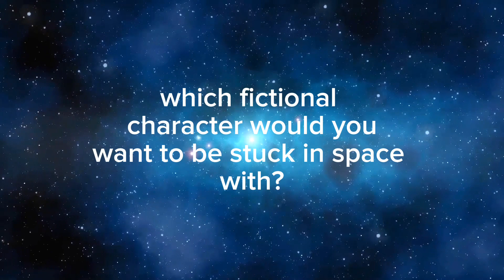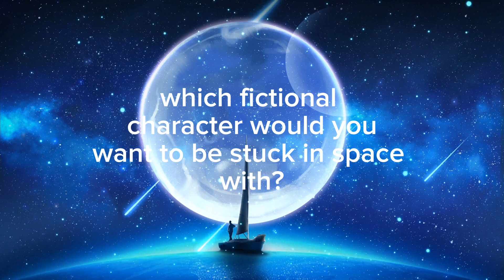which fictional character would you want to be stuck in space with?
hi welcome to my channel please watch full videos like comment share ect & ty feel free check out all my content I do mixed content all on 1 channel I don't want to make multiple accounts just to do 1 type of content per channel that alotta log ins this is better just saying lol I make content on tiktok and repost it here and other places just incase titok takes a sound down or so on I backup my videos I do this to cheer people up  or inspire someone well I have fun making content do cosplay and  non-cosplay content I love doing edits I use tt and capcup for edits have a wonderful day 😎 👍 mlmr lyfs